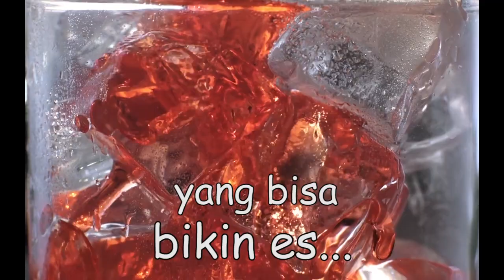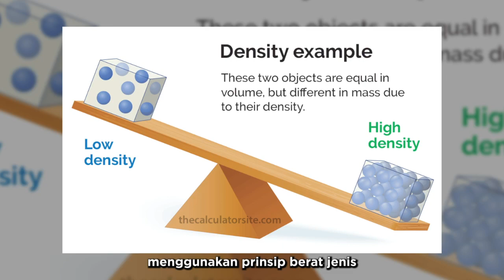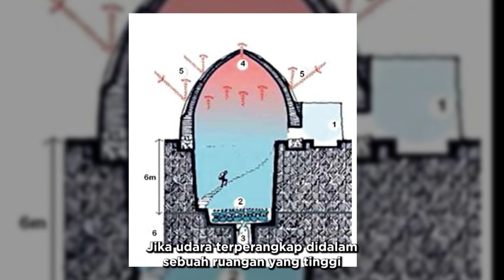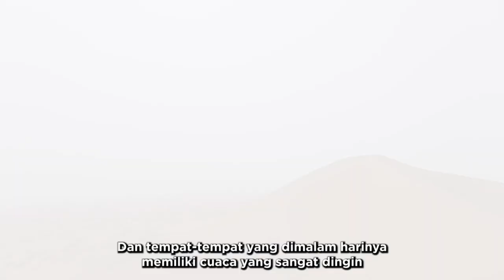Kulkas Primitif....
Ternyata dari zaman dulu sebelum ada listrik 4 ribu tahun sebelum masehi peradaban manusia sudah memiliki alat untuk untuk membuat es. Tapi seperti apa ya teknik untuk membuat kulkas tanpa listrik ini. Penasaran ? yuk liat videonya .

Sumber :
- Ancient Ice-Making Machines Found In Persian Desert, The Yakhchāl
- Interesting Ice experiment in the desert
- Telah Ditemukan Yakhchal ❗Kulkas Jaman Kuno Berumur 400 Tahun di Iran